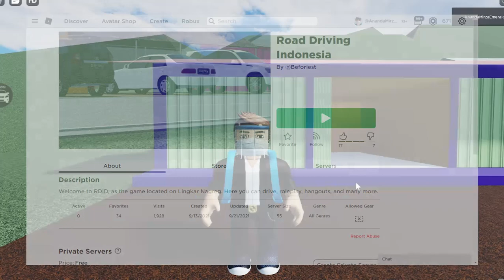Suspensi & Torsi Mobilnya Enak Juga Disini | Roblox Road Driving Indonesia